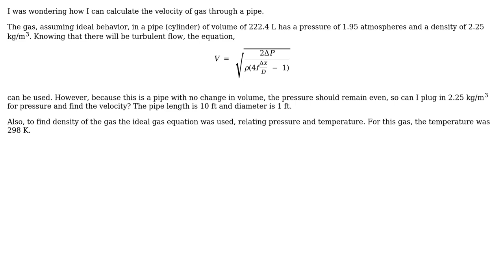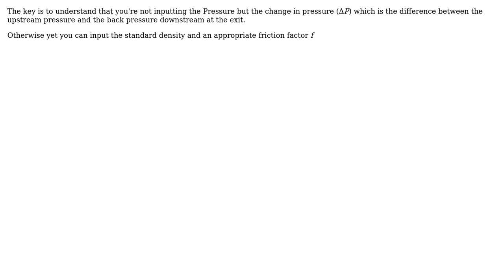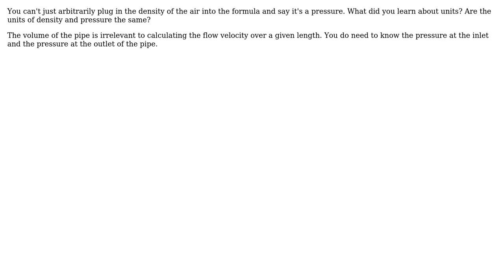Engineering: How to calculate the velocity of gas in a pipe? (3 Solutions!!)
Engineering: How to calculate the velocity of gas in a pipe?

With thanks & praise to God, and with thanks to the many people who have made this project possible! | Content (except music & images) licensed under CC BY-SA | Music | Images & others | With thanks to user user510 user user16622 user nrabbit user Algo user Adri Jamil and the Stack Exchange Network Trademarks are property of their respective owners. You are responsible for your own actions.